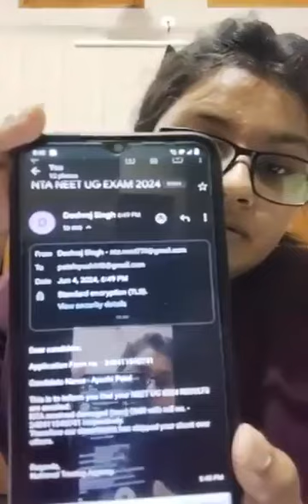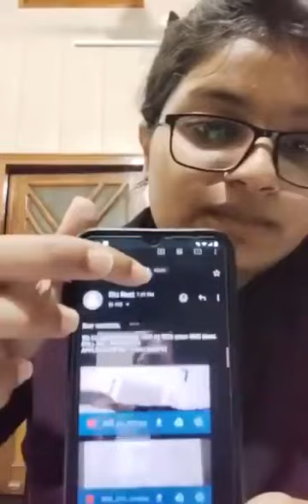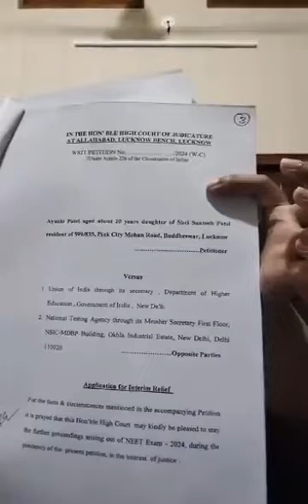neet ug paper leak news today| neet ug latest news today